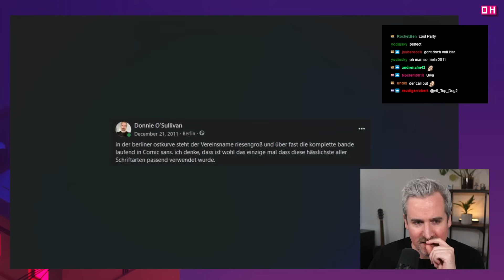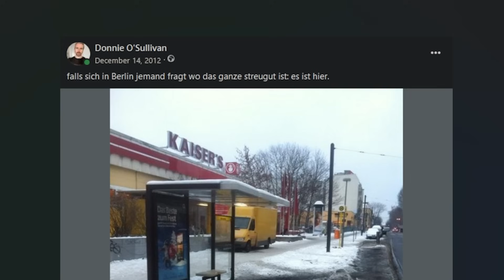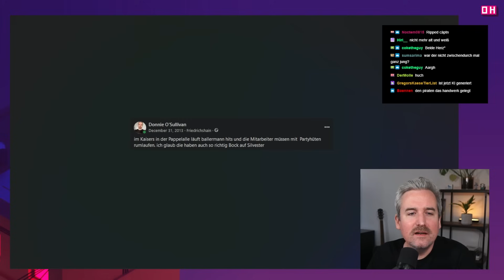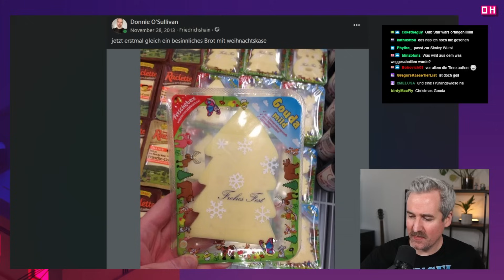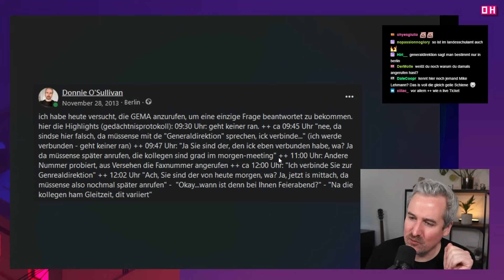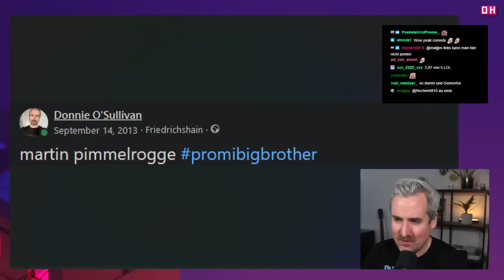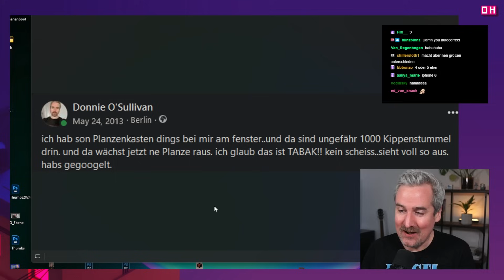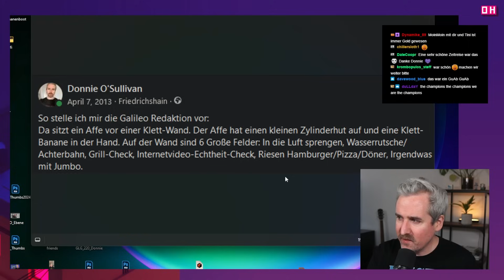Ich schaue meine alten Facebook Posts an!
Der erste Teil mit den Jahren 2011 bis 2014!